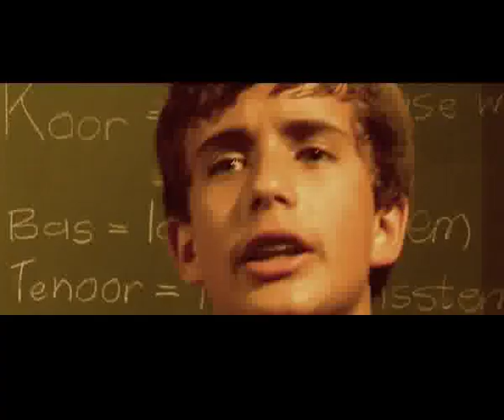Nie Langer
klopjag nie langer